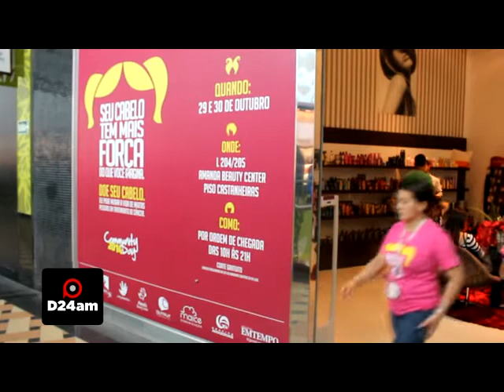Campanha arrecada cabelos para mulheres com câncer, em Manaus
Com o objetivo de proporcionar a autoestima de pacientes com câncer que perderam os cabelos durante o tratamento de quimioterapia, a Amanda Beauty Center do Manauara Shopping realiza, nos dias 29 e 30 de outubro, o corte gratuito de cabelos para serem doados à instituição 'Lar das Marias'. O trabalho iniciou ás 10h e se estenderá até as 21h, no Manauara Shopping, zona centro-sul.